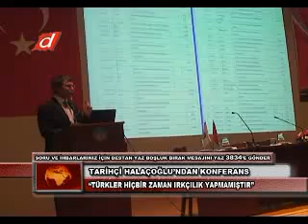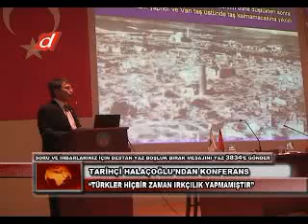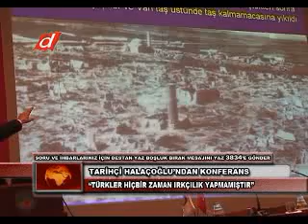TARİHÇİ HALAÇOĞLU'NDAN KONFERANS